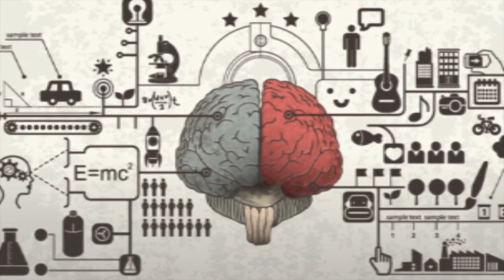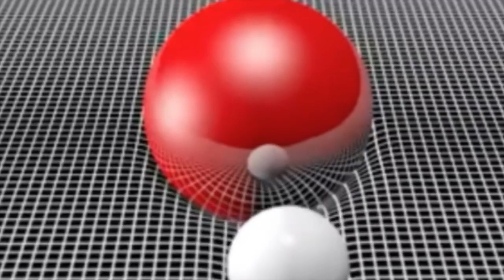El enigma del tiempo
Se dice que el tiempo nació junto con nuestro Universo en el Big Bang hace aproximadamente 13 mil 800 millones de años y no sabemos cuándo terminará; William Lee Alardín, investigador del Instituto de Astronomía, explicó algunos planteamientos que han surgido en la historia de este fenómeno y que a todos nos ha maravillado alguna vez.